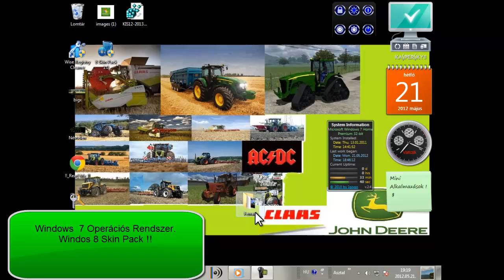Windows 7 Mini Alkalmazások HD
A Microsoftól !